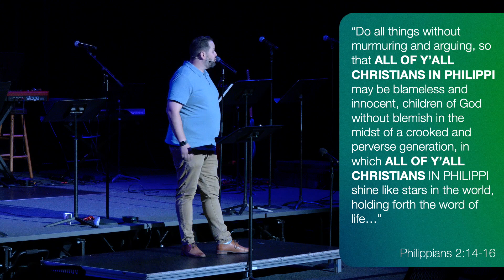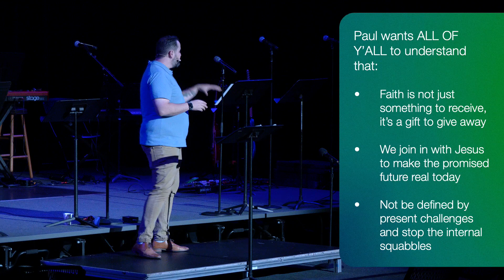Really?!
Colin Robeson - July 24, 2022

Philippians 2:12-18

Therefore, my dear friends, as you have always obeyed—not only in my presence, but now much more in my absence—continue to work out your salvation with fear and trembling, for it is God who works in you to will and to act in order to fulfill his good purpose.

Do everything without grumbling or arguing, so that you may become blameless and pure, “children of God without fault in a warped and crooked generation.” Then you will shine among them like stars in the sky as you hold firmly to the word of life. And then I will be able to boast on the day of Christ that I did not run or labor in vain. But even if I am being poured out like a drink offering on the sacrifice and service coming from your faith, I am glad and rejoice with all of you. So you too should be glad and rejoice with me.